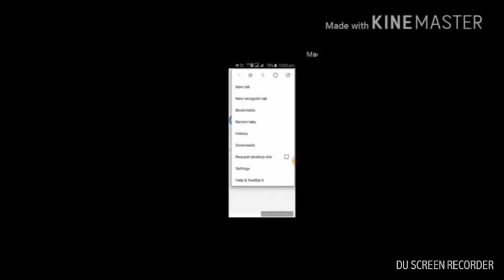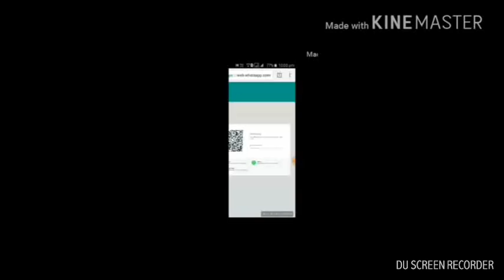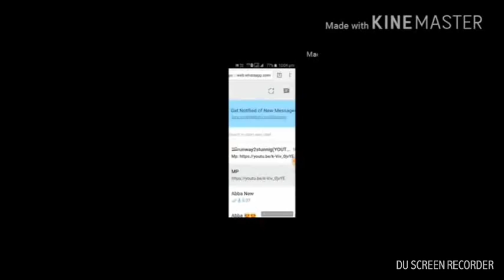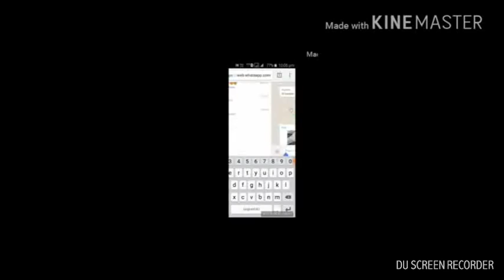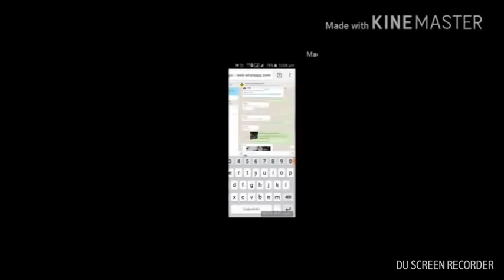How to hack what's app without phone and code||SBK technical||cheeta camp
Hi friends 😎
How to hack what's app
If u like my video
Mai ho shahbazkhan
Aur technical video paye
Comments Mai bataye ke video kaise lagi.
Technical Shahbaz khan
SBK technical